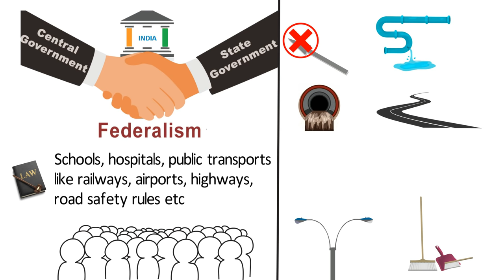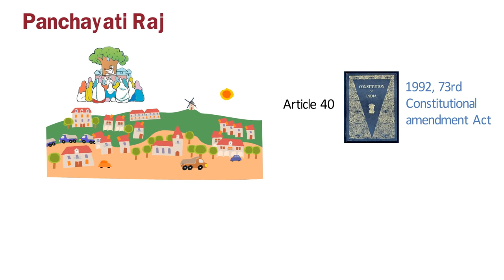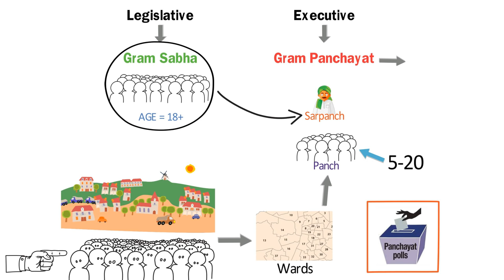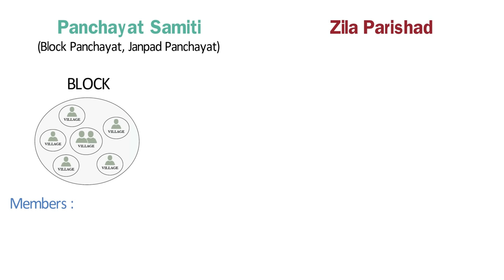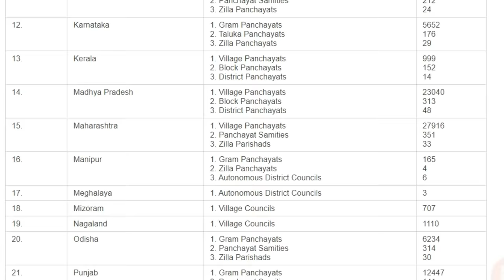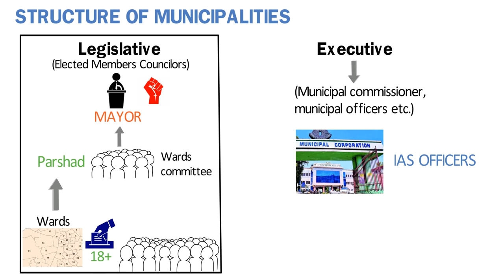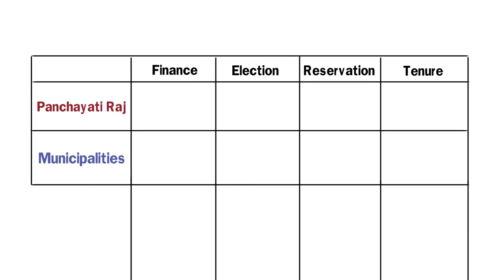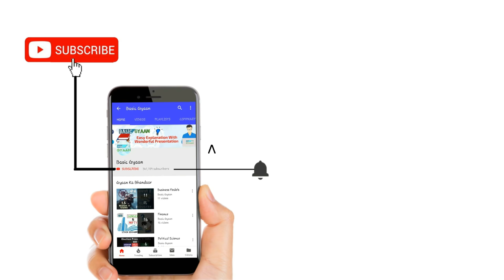Local Government | Panchayati Raj Vs Municipalities Explained In Detail | Hindi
In this video we will understand the types of local government in India.Structure of Panchayati raj and municipalities in detail.

Equipment i use: -
About: I, Sunil Kumar, from Basic Gyaan is here to share insights on various topics related to the financial markets, economics and money-making techniques. I am also keen on discussing trending topics in the political sciences and business development. With videos in laymen’s terms and animation, get the complex information in an interesting and easy to understand manner.